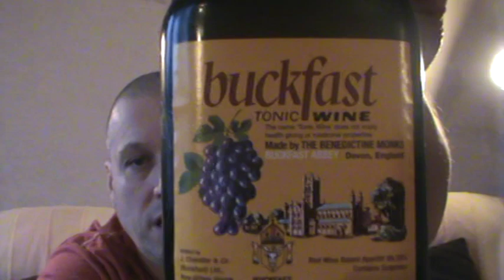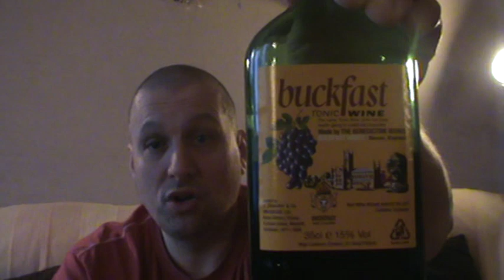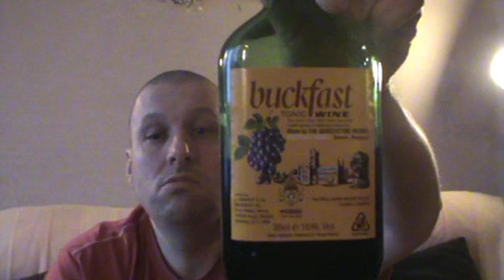SofaKingDrunk On The Buckfast Tonic Wine 15% Review.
A review of the Infamous Buckfast Tonic Wine 15%
from the Buckfast Abbey Devon England..